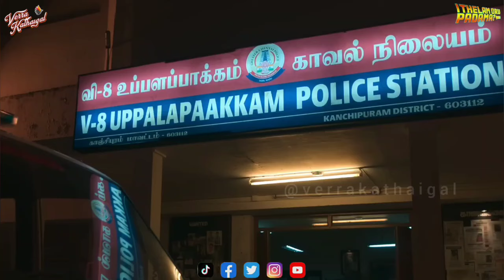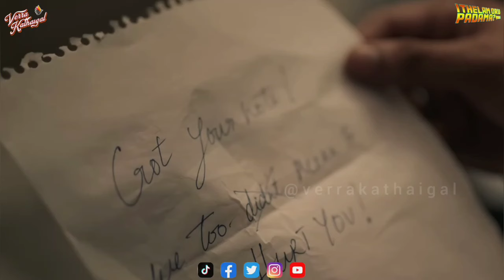Ep 84: Black Movie Review | Mindbending Thriller 🤯 | Ithelam Oru Padama? | Verra Kathaigal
A movie that clashed alongside Vettaiyan but seems to have done justice entirely! It's a definite must watch for thriller film lovers.

Here's a crisp review by KK 😱

Verrakathaigal's lthellamOruPadama segment is a Tamil movie / series / cinema podcast dedicated to movie lovers. We will be dissecting the movie, digging in the flaws, appraising the plus points and debating the whole viewing experience. A whole new level of decoding and roasting plus fun awaits you!

Join our VeriyanzTribe

Follow us @verrakathaigal on social media platforms.